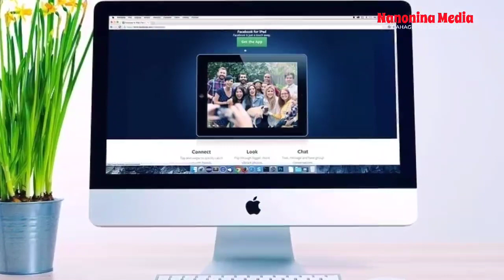Inspirasi Desain Ruang Kerja Agar Nyaman Dalam Bekerja